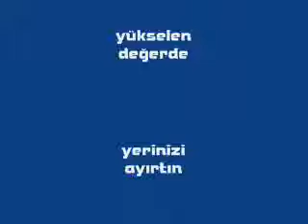araba park etmek cok komik.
ve daha hersey